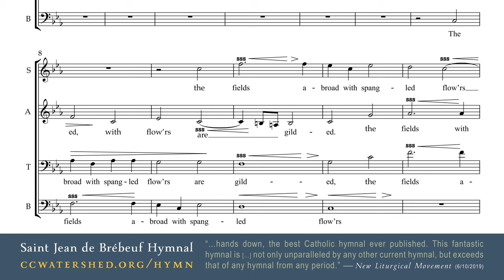Jeff Ostrowski’s “𝗖𝗵𝗼𝗿𝗮𝗹 𝗪𝗮𝗿𝗺-𝗨𝗽” (after Thomas Morley) 🔴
“The fields abroad with spangled flowers are gilded”
37544